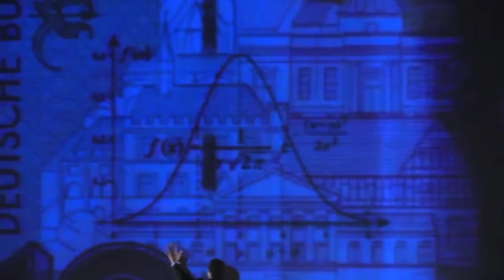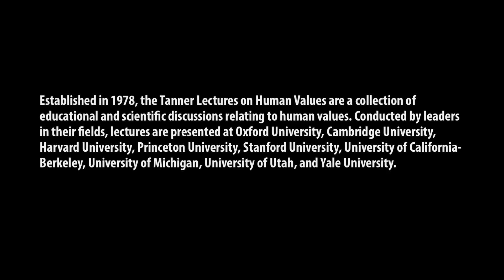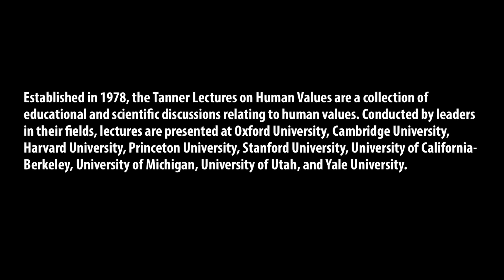Neil deGrasse Tyson discusses the lack of scientific achievement found on US currency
An excerpt from his 2014 Tanner Lecture on Human Values, "Science As A Way of Knowing," Astrophysicist and Director of the Hayden Planetarium Neil deGrasse Tyson looks at the lack of scientific achievement found on American currency after a look into his collection of foreign currency.

26 MAR 2014 | KINGSBURY HALL